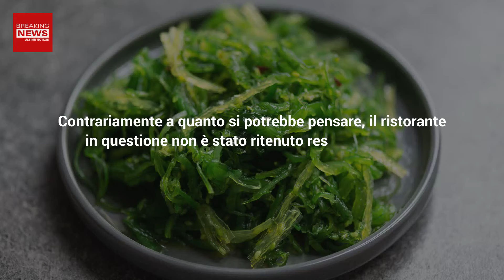Che Cos'è Il Virus Dell'Alga? Ecco Perchè Bisogna Stare Allerta!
In Italia di recente sono scoppiati alcuni casi di un virus chiamato "dell'alga". Ecco perchè bisogna stare allerta!